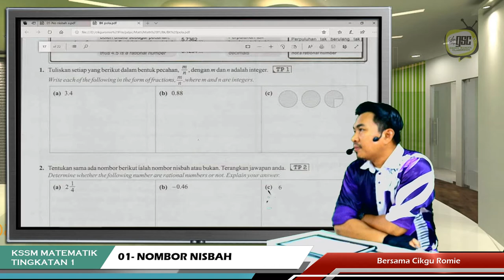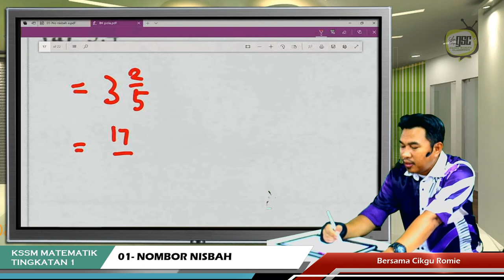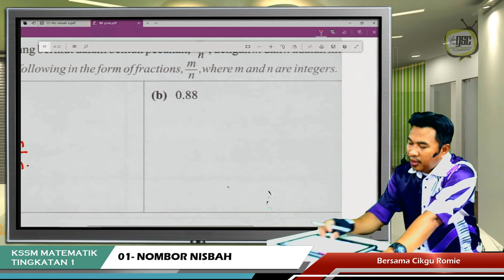KSSM19 1S 20 Menukar ke no nisbah